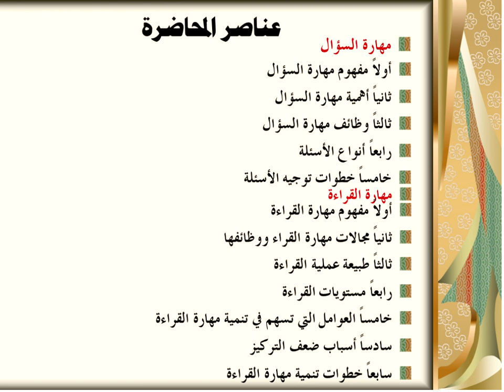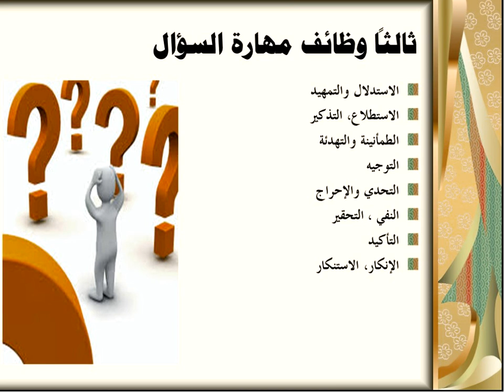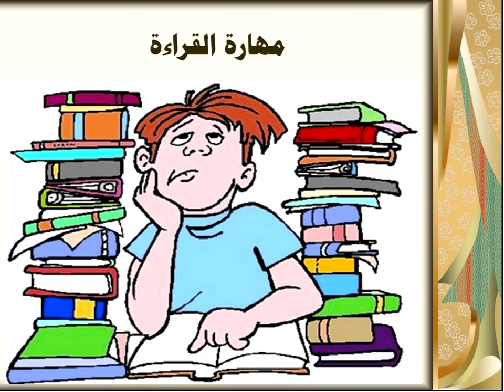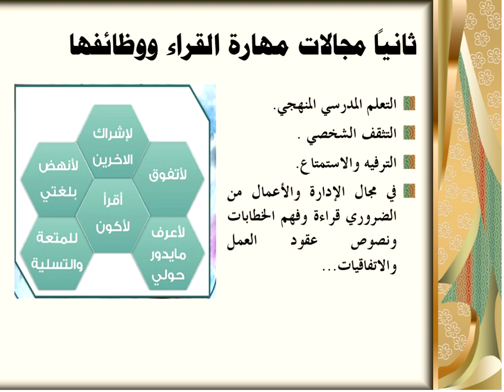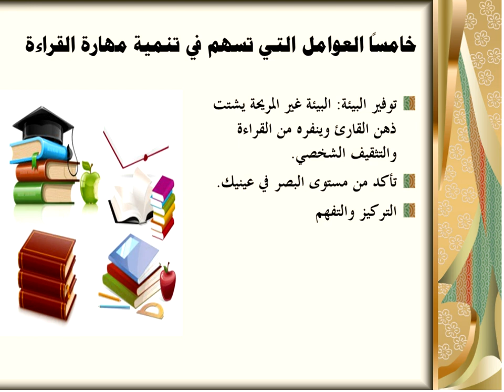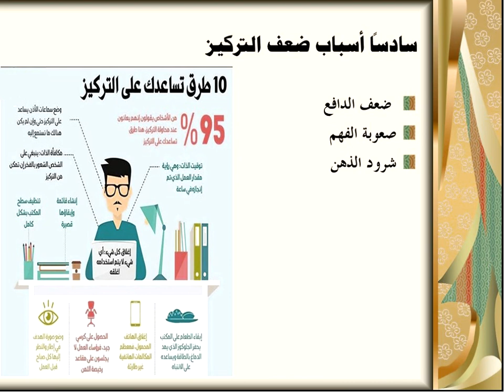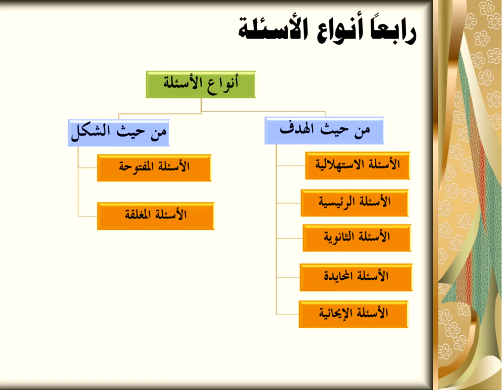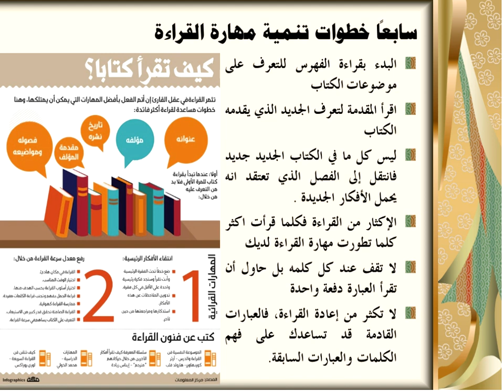اللقاء الحي السادس مهارات الاتصال الفصل الاول 1440